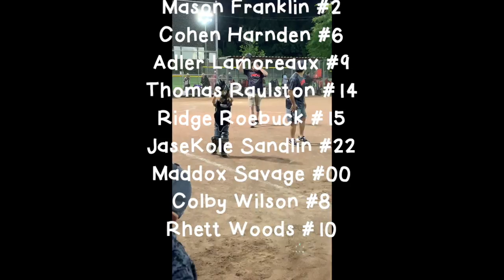Rookie Baseball League- 2021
Check out highlights from our Rookie Baseball League season coached by Chase Sandlin, Adam, Roebuck, Hayden Franklin, and Matt Bozeman.